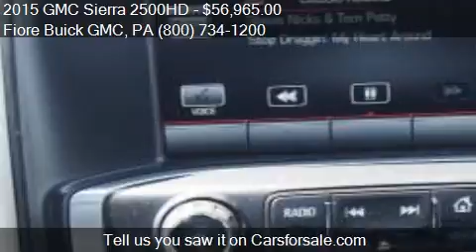2015 GMC Sierra 2500HD for sale in Altoona, PA 16602 at the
This 2015 GMC Sierra 2500HD is for sale in Altoona, PA 16602 at Fiore Buick GMC.
Engine: V8 6.6L V8
Transmission: Automatic 6-Speed
Color: Fire Red
Mileage: 307
Contact Fiore Buick GMC 808 Logan Blvd Altoona, PA 16602 to test drive this 2015 GMC Sierra 2500HD  today.